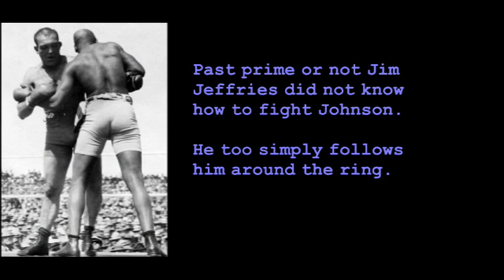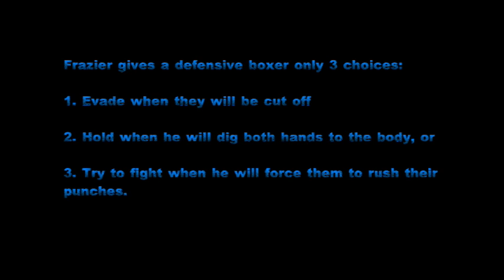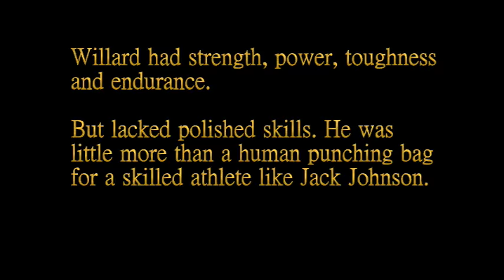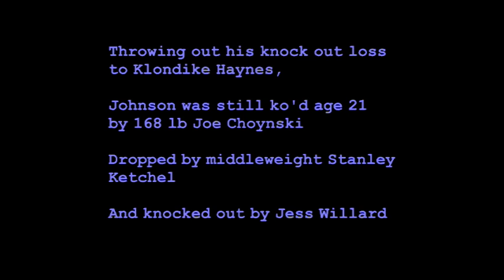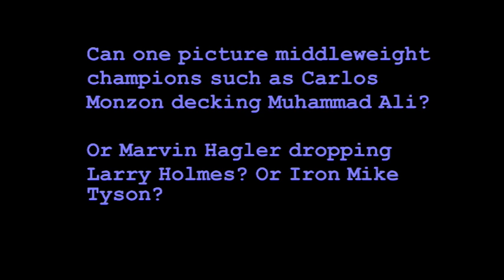Why Jack Johnson is Not as Great as You Were Told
Jack Johnson was a great fighter but not so great as to be able to beat all those who came after him as claimed by Nat Fleischer. This video demonstrates why Jack Johnson was not as great as you were told.